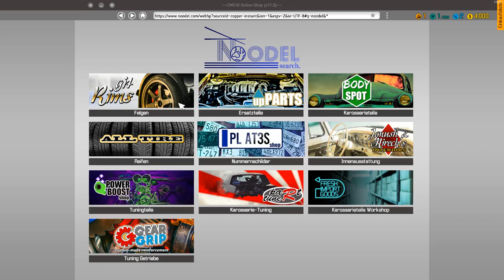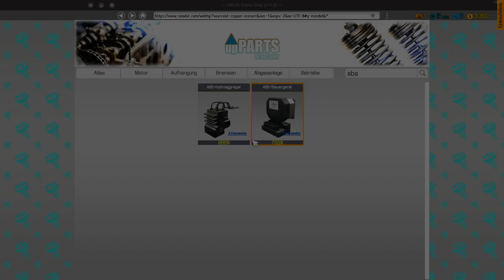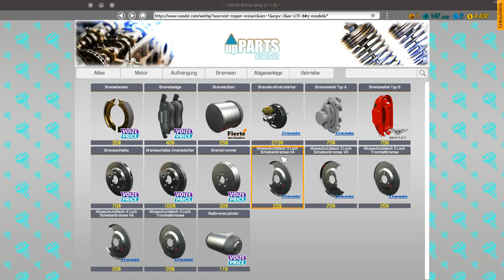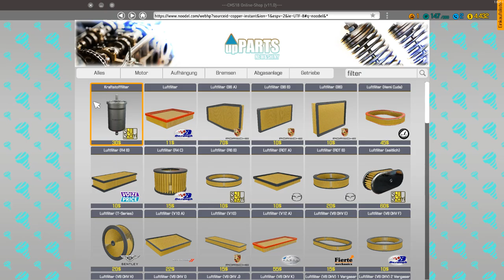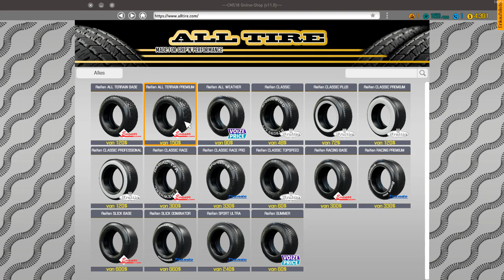Die Finger schmutzig machen - Car Mechanic Simulator 2018 #001